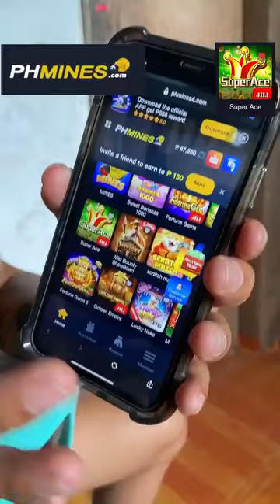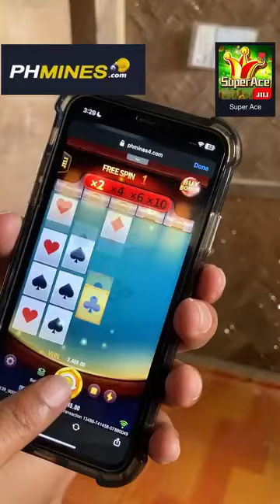mga red horse inanud ng bagyong enteng.